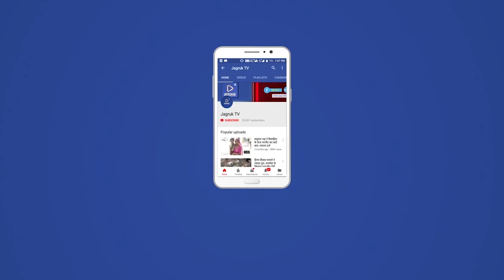जयपुर : राजस्थान में आरक्षण के लिए आंदोलन, हाईवे से इंटरनेट तक ठप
राजस्थान में आरक्षण के लिए आंदोलन जोर पकड़ रहा है।  सैनी, माली, कुशवाहा, मौर्य, शाक्य समाज का आरक्षण की मांग को लेकर तीन दिनों से आंदोलन चल रहा है। राजस्थान सरकार के कैबिनेट मंत्री विश्वेंद्र सिंह आंदोलन कर रहे नेताओं से वार्ता करने के लिए बैठे हुए हैं। नेताओं को वार्ता के लिए न्योता भी भेजा गया है मगर नेता वार्ता करने नहीं आ रहे हैं।

प्रदर्शनकारियों ने हाइवे जाम कर दिया है, जिसकी वजह से पुलिस को रूट डायवर्ट तक करना पड़ा है। इसके अलावा भरतपुर में कई जगहों पर इंटरनेट सेवा भी बंद है। देश में आरक्षण एक ऐसा मुद्दा है, जिसे लेकर जब कभी आंदोलन होता है तो सभी का ध्यान इस पर जाता है। हम आपको बताते हैं कि आखिर इस आंदोलन का नेतृत्व कौन कर रहा है? क्या मांगें हैं उनकी और अभी आंदोलन को लेकर वहां क्या हालात हैं।

सबसे पहले बता दें कि भरतपुर में नेशनल हाइवे 21 पर चक्काजाम और आंदोलन को देखते हुए संभागीय आयुक्त सांवरमल वर्मा ने जिले की चार तहसील नदबई, वैर, भुसावर और उच्चैन में इंटरनेट सेवा को बंद कर रखा है। पहले इंटरनेट सेवा 13 जून की सुबह 11 बजे से 14 जून तक बंद की गई थी। लेकिन अब इसे बढ़ाकर 15 जून की सुबह 11 बजे तक कर दिया गया है। इंटरनेट सेवा बंद करने का उद्देश्य है कि आंदोलन के वीडियो फोटो वायरल नहीं किए जाएं, जिससे आंदोलन अन्य जगहों तक नहीं पहुंच सके।